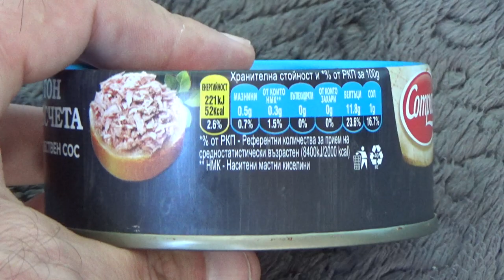Compass Tuna Shredded In Brine 160 g Unboxing and Test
Unboxing and test of Compass Tuna Shredded In Brine 160 g. After unboxing the Tuna was tested and tasted raw and with slice of bread.